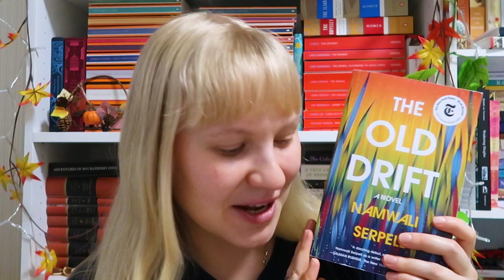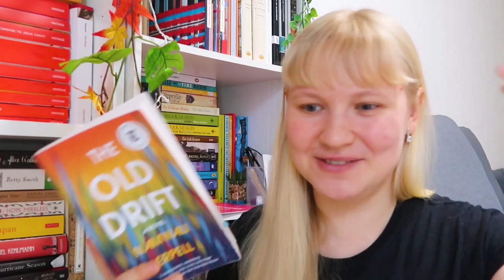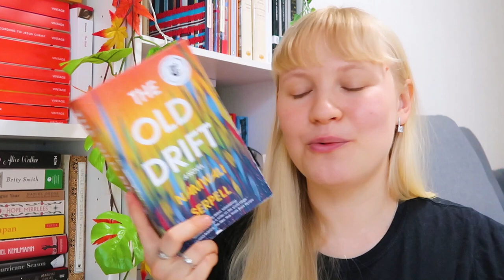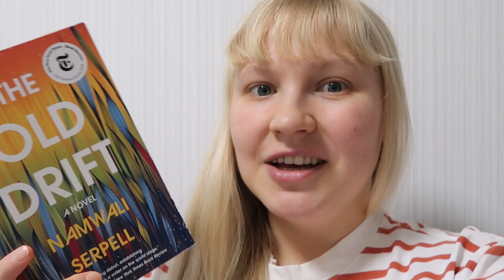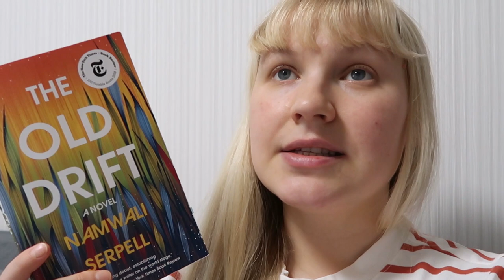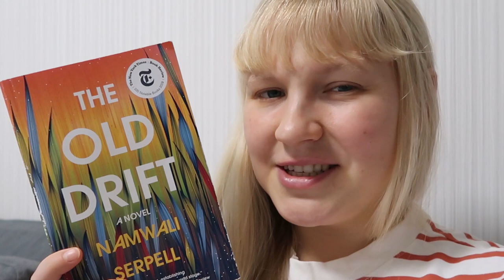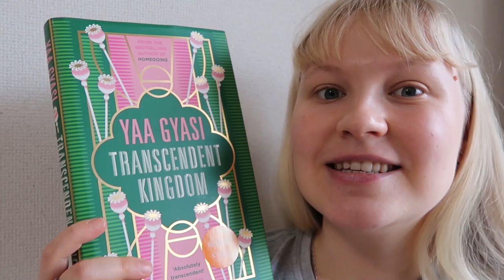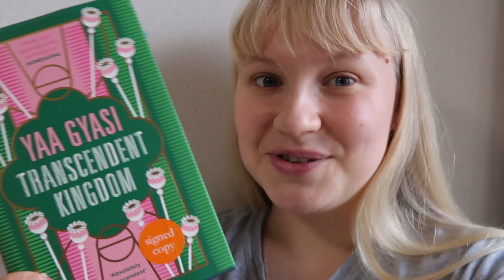Sakura Blooming, Reading Transcendent Kingdom by Yaa Gyasi and The Old Drift by Namwali Serpell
Hi, everyone! This is the reading vlog from yesterday reuploaded. I hope this time it will play for everyone. Let me know if it's playing properly.